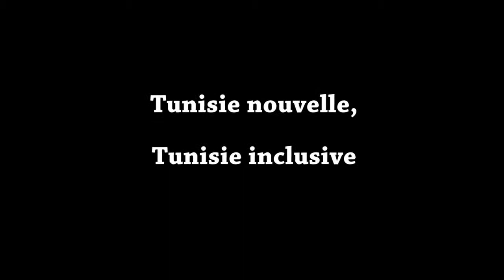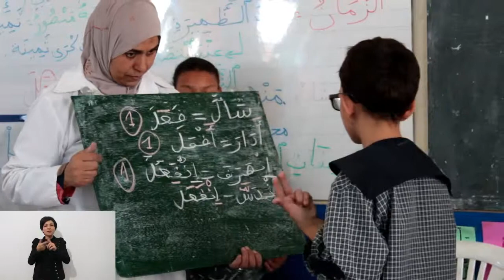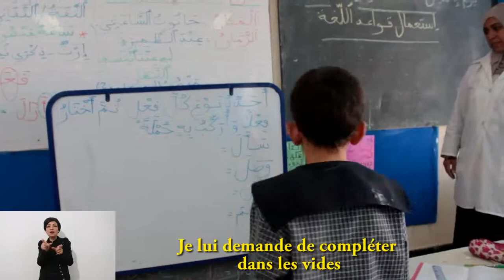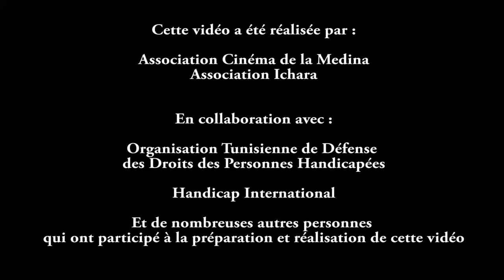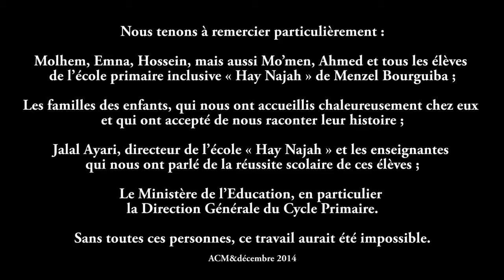Handicap International "Tunisie nouvelle, Tunisie inclusive"3 (avec audio-description)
Houssein fréquente l'école sans que son handicap visuel lui empêche de réussir. Son histoire nous montre que chacun a un rôle important dans l'inclusion scolaire des enfants handicapés en Tunisie.

"Tunisie nouvelle, Tunisie inclusive" est une série de vidéos qui racontent les histoires de filles, garçons, femmes et hommes handicapé(e)s en Tunisie qui réussissent leur vie sans que leur handicap constitue un obstacle.

"Mon droit à l’éducation, ma réussite" constitue une première série de vidéos qui racontent l’inclusion scolaire de trois élèves handicapés au sein de l'école primaire de Menzel Bourguiba (Gouvernorat de Bizerte, Tunisie).

Houssein n’arrive pas à voir comme les autres, mais le directeur de l’école et ses enseignants ont trouvé des façons pour lui faciliter l’écriture, ce qui lui permet de participer aux activités de la classe au même titre que ses camarades. Son rêve est de devenir enseignant.

 Cette vidéo a été réalisée par l'Association Cinéma de la Medina et l'Association Ichara, en collaboration avec l'Organisation Tunisienne de Défense des Droits des Personnes Handicapées, Handicap International et de nombreuses autres personnes qui ont participé à la préparation et réalisation de cette vidéo.

Avec le soutien d'UNICEF Tunisie dans le cadre du Partenariat des Nations Unies en Tunisie pour la promotion des Droits des personnes handicapées (UNPRD).

Un grand merci à Molhem, Emna, Houssein, mais aussi Mo’men, Ahmed et tous les élèves de l’école primaire inclusive « Hay Najah » de Menzel Bourguiba ;Les familles des enfants, qui nous ont accueillis chaleureusement chez eux et qui ont accepté de nous raconter leur histoire ;Jalal Ayari, directeur de l’école « Hay Najah » et les enseignantes qui nous ont parlé de la réussite scolaire de ces élèves ;Le Ministère de l’Education en Tunisie, en particulier la Direction Générale du Cycle Primaire.